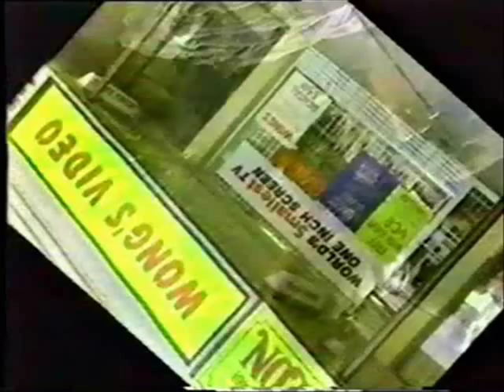"Rocket Boy" TV Show Intro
80's comedy sci-fi show written by, produced  by and starring Dave Thomas with Ron James, Kathleen Laskey, Gillie Fenwick, James Hong, Robert Donner, John Candy, Rick Moranis and yours truly as Mr Pim.  Note story editors Tom Gamill and Max Pross of SNL, the Simpsons and Seinfeld fame.